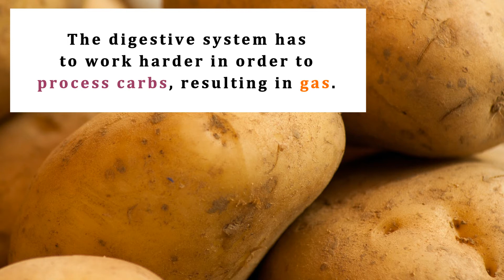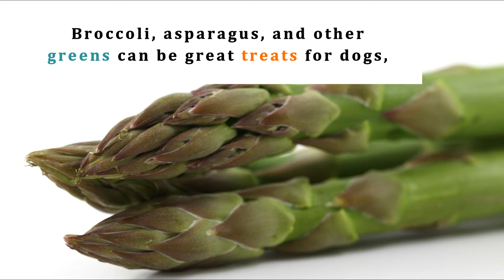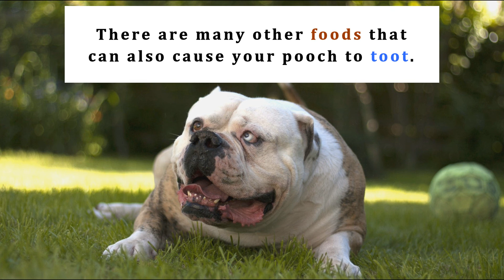6 Foods That Give Dogs Gas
He gives a smelly toot, toot, toot! Phew! Hold your breath! What foods should he be eating less of to cut down on the gas?

Facts About Flatulence in Dogs (and Cats) You Need to Know

Photos ~
Pixabay